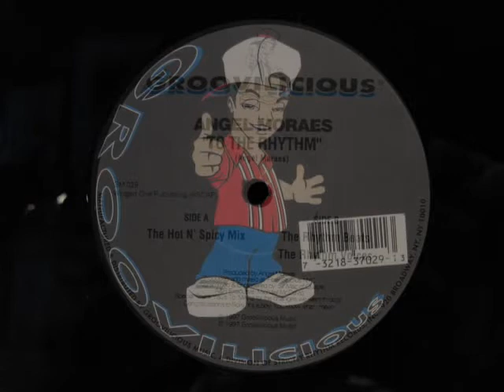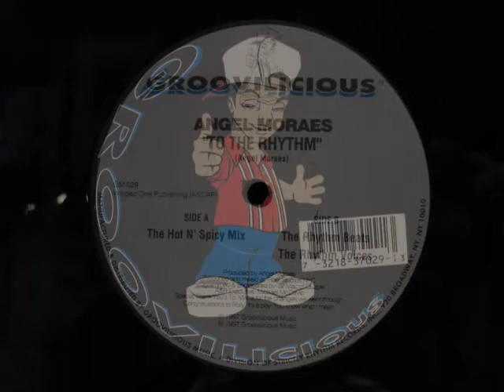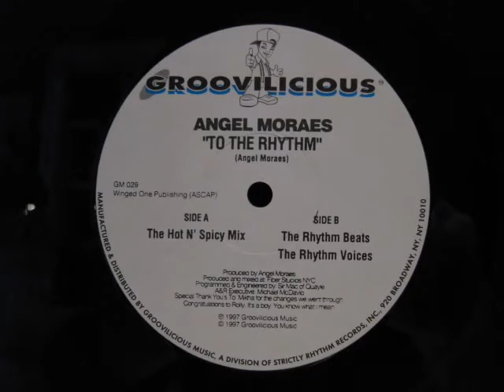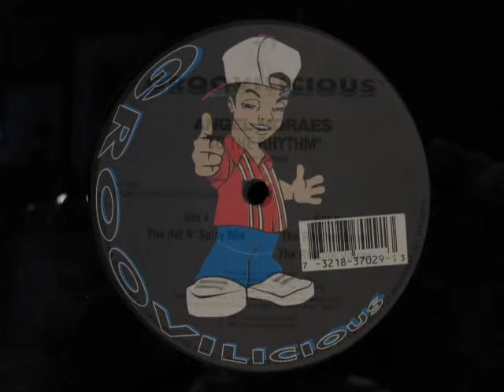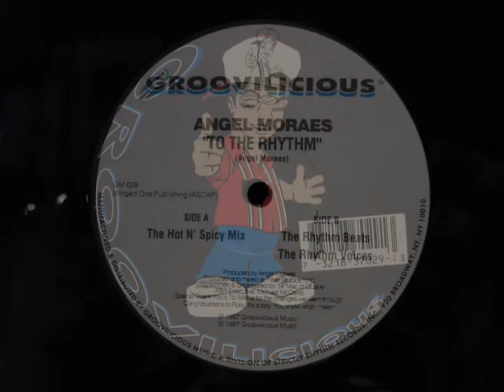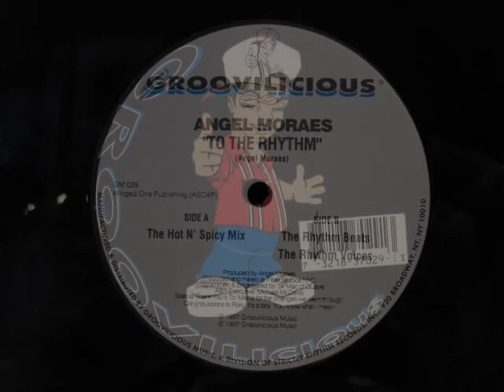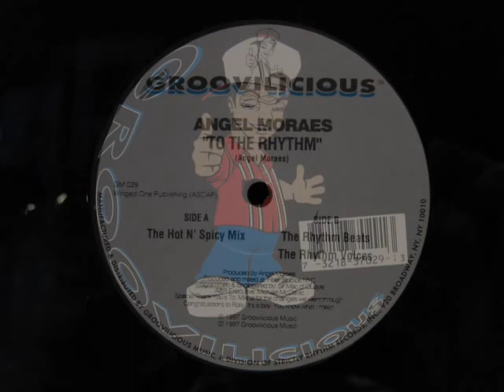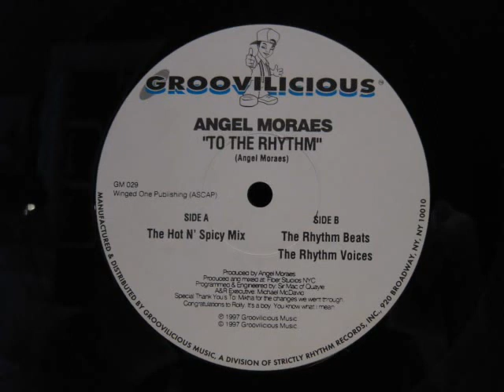Angel Moraes To The Rhythm The Hot N Spicy Mix Groovilicious